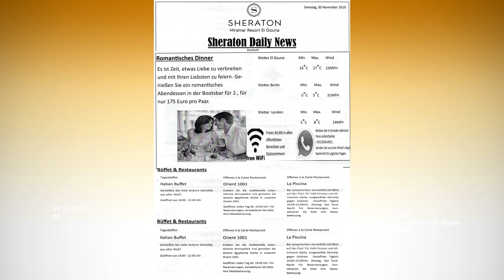El Gouna - The wine boat - Sonstiges - Hotel Sheraton Miramar Resort - El Gouna - Ägypten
Urlaub - El Gouna - Ägypten
 2019 - Dezember - Tag 01 - Film 40